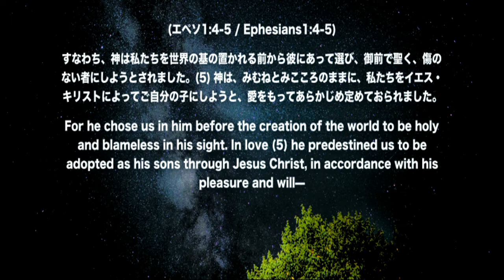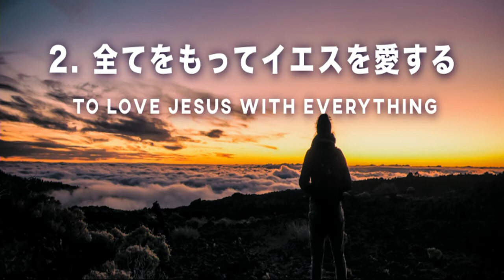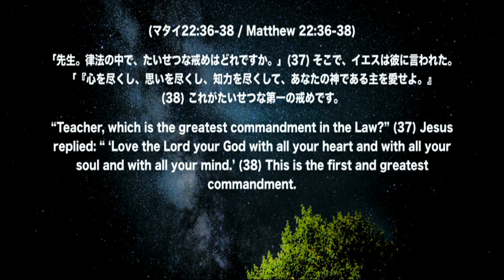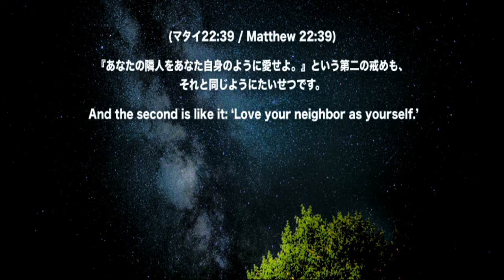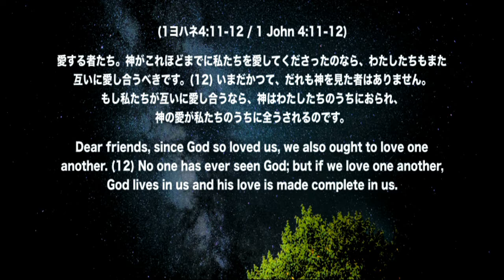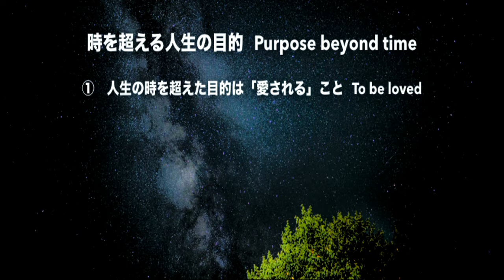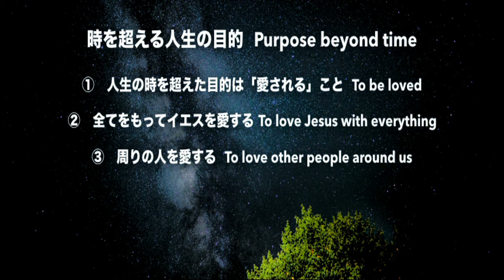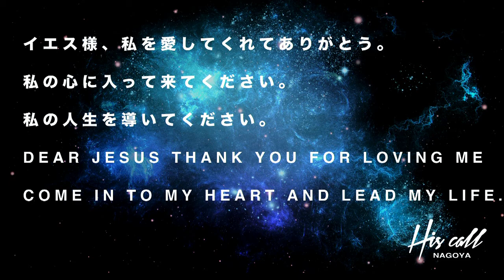確信が君を突き動かす Drive by conviction November 9th 2017